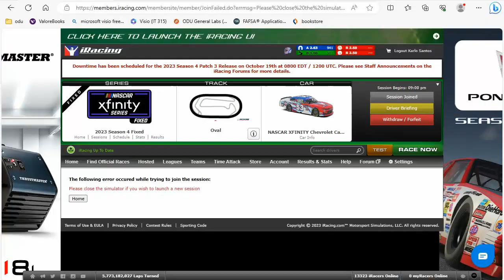Almost Pulled Off a Top-10 @ Miami (Day 125) - iRacing Gameplay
I shifted gears to the Xfinity Series and this race was similar to the last video which was the NASCAR Cup Series with the Next-Gen car.  It was an A-OK race but had handling issues that could not help me pass more cars on the track.  These bad runs will show me that it is okay to have a bad short-run car and then come alive in the long runs which most of my races revolve around most of the time.

0:00 Intro Video
0:12 Start of Qualifying
5:14 Start of Race
11:11 1st Caution
17:31 2nd Caution
23:18 3rd Caution
43:11 End of Race
43:51 Outro Video

Thumbnail Photo Credits:  iRacing Logo (iRacing UI)